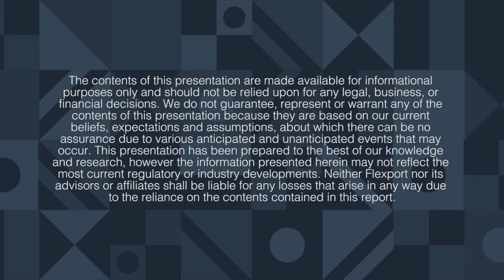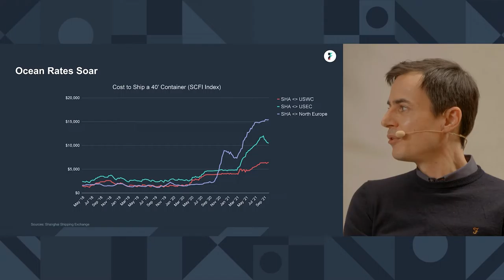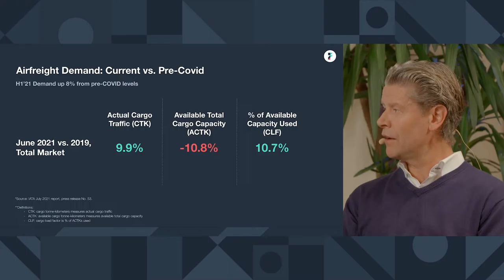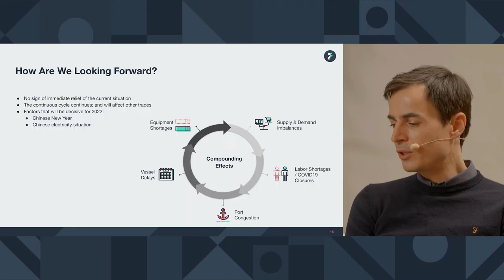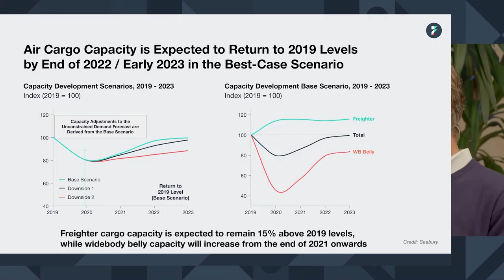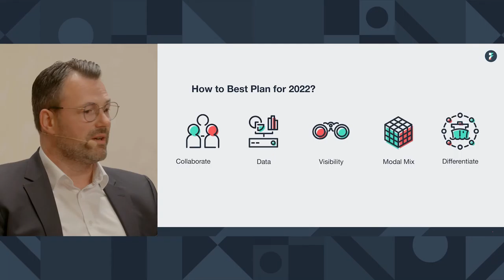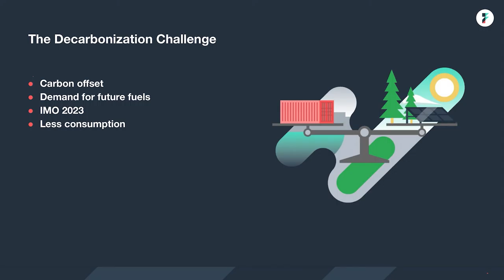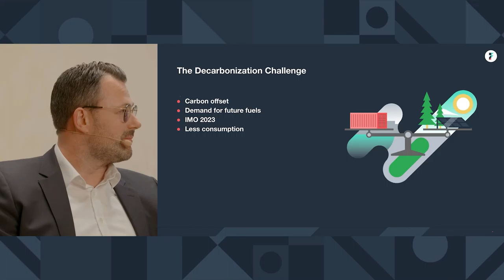How We Envision The Freight Market Situation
In a panel discussion hosted by Johannes Berg (Digital Hub Logistics Hamburg), GertJan Roelands (Air France KLM Martinair Cargo), Stefan Böhler (Flexport), Paul Rombeek (Flexport), and Florian Braun (Flexport), discuss the year that disrupted logistics globally, how the logistics team embraced the chaos and what to look out for in 2022?